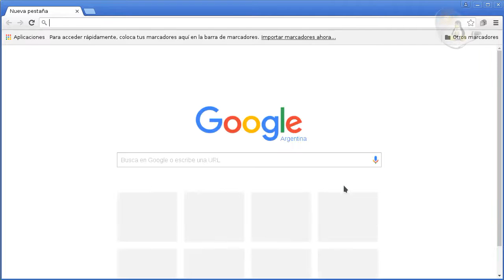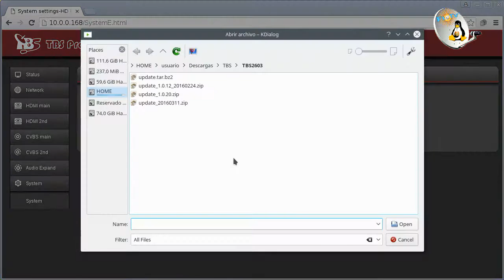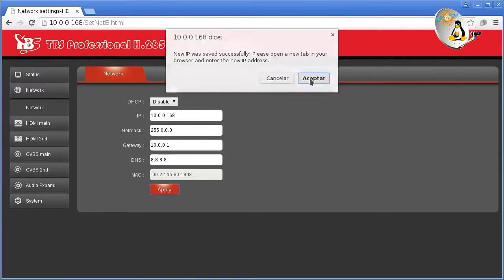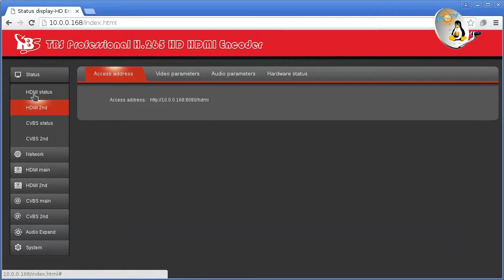TBS2603 HDMI H 265 ENCODER actualización firmware v1 0 22